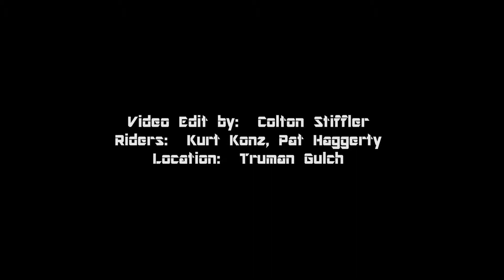Mountain Biking Truman Gulch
The Truman Gulch downhill is one of the best rides around town. As always, respect other trail users.